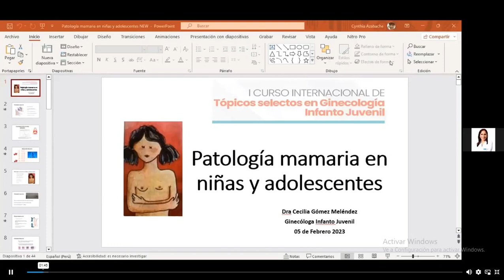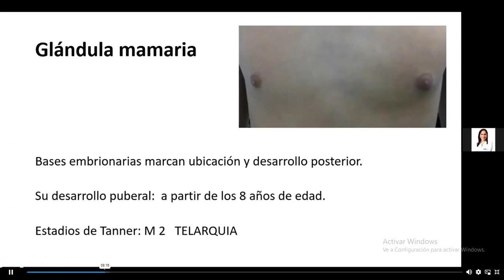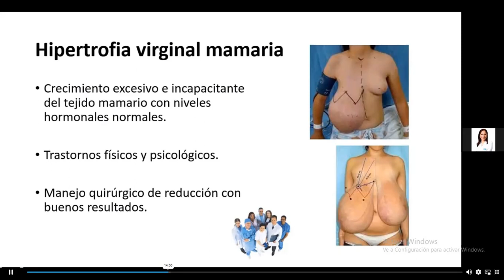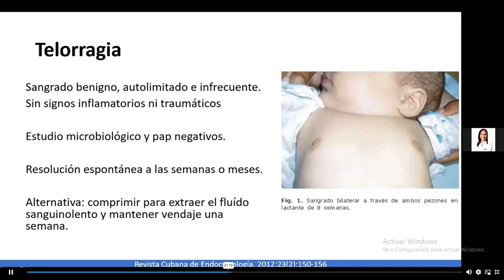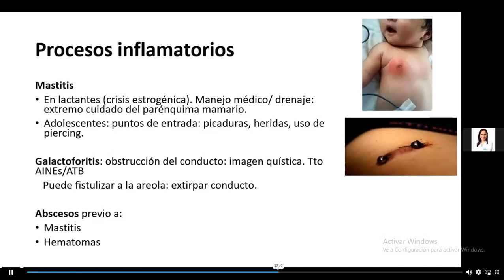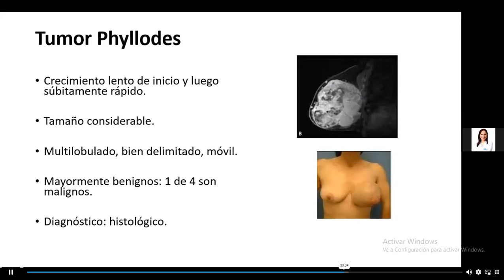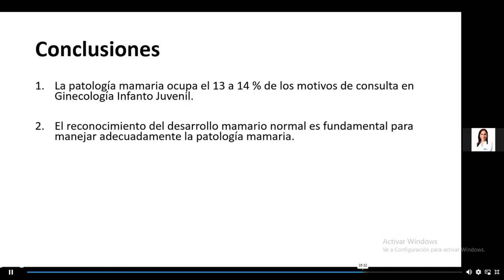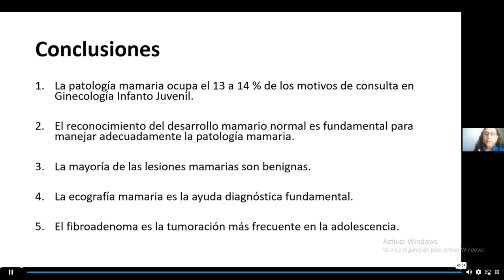16 Patología Mamaria en Niñas y Adolescentes